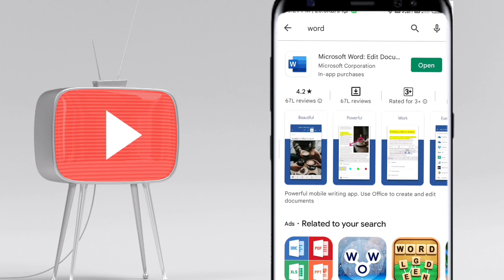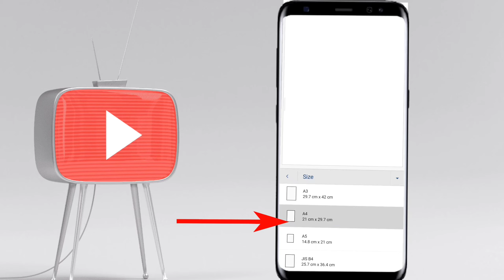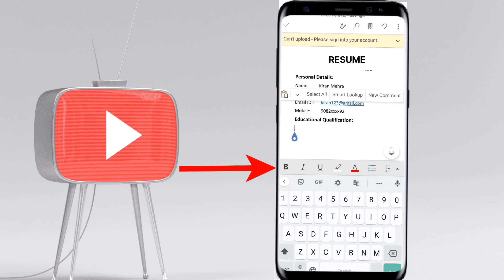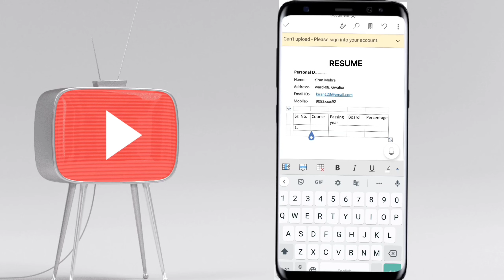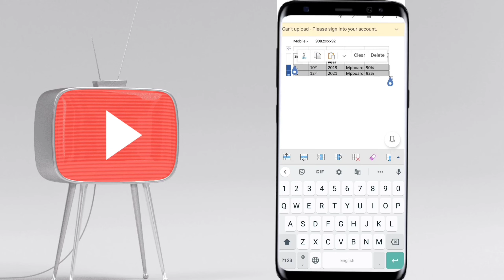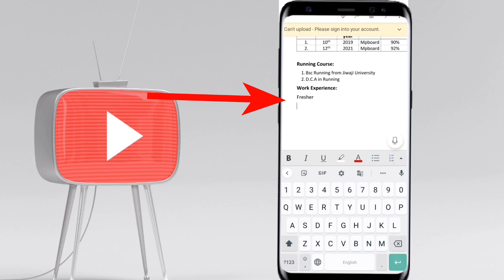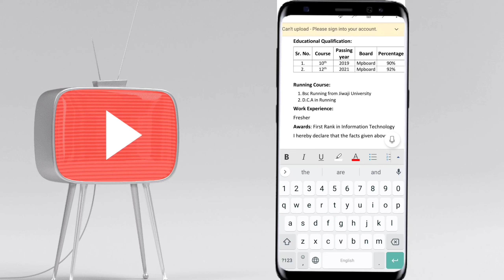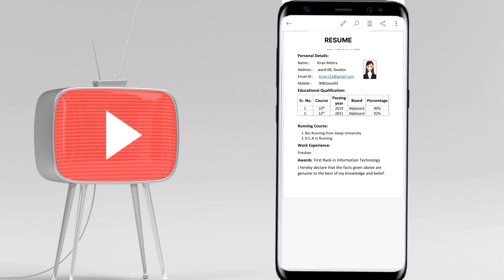Mobile Se Resume Kaise Banaye Ms Word ki tarah || Resume kaise banaye 2024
Resume Kaise Banaye | Resume Kaise Banaye Mobile Se | Mobile Se Resume Kaise Banaye | Resume kaise banae

For Start A Youtube Channel 👇
MY EQUIPMENT

1. Boya-by-M1 Mic 🎤

2. Best Budget Digitek Tripod

3. Green Background

4. My Mobile📱

5. My studio Table

6. Sabse Sasta Mic 🎙️

7. Laptop (Recommended)

8. Black Background

Covered Topic:-
resume kaise banaen
cv kaise banaye mobile se
how to make resume for job
mobile se cv kaise banaye
mobile se resume kaise banaen

mobile se simple resume kaise banaye
how to make resume for job in mobile phone
how to make resume from mobile